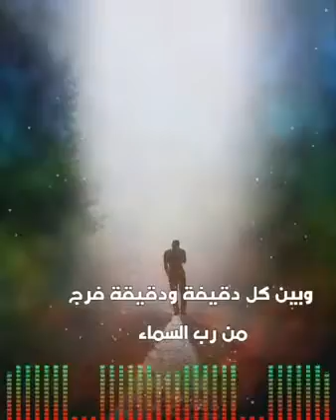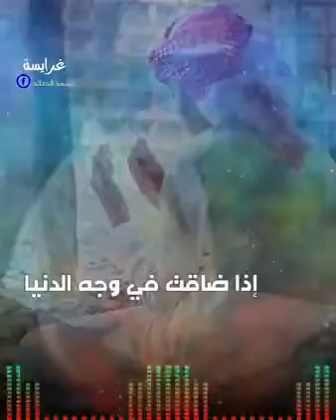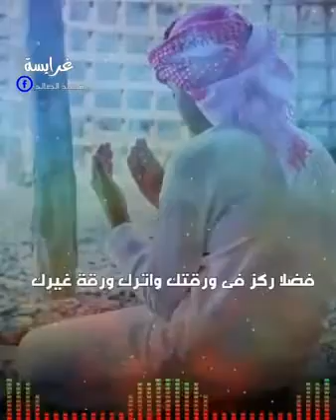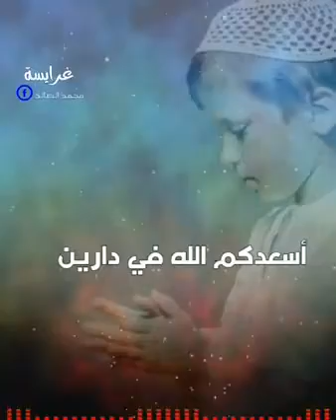1 Nisan 2021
korkma Allah bizimle